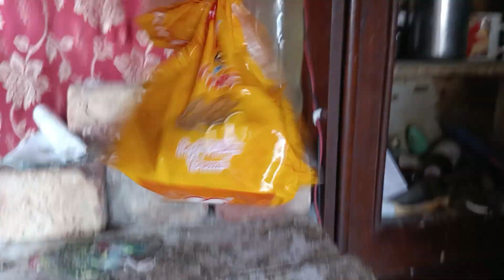aaj hamara bugiis ka bacha ko Baki bugies na mar dala....